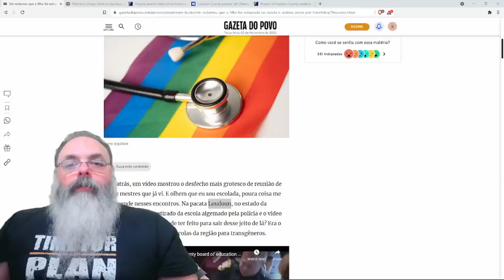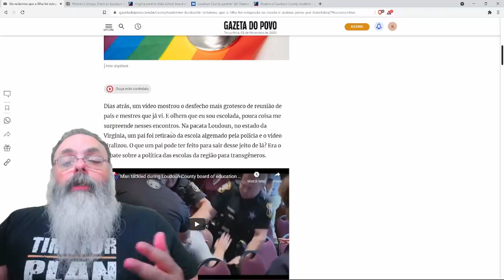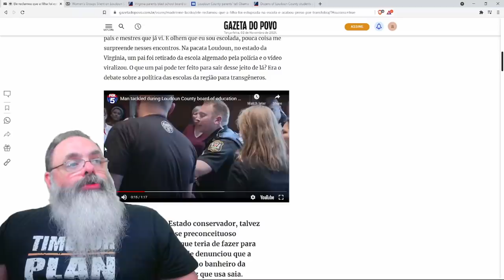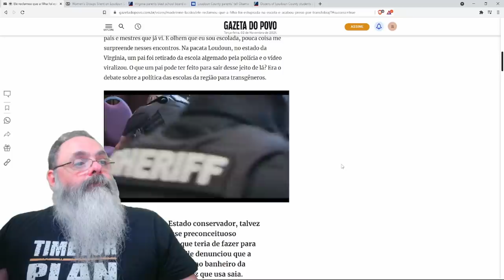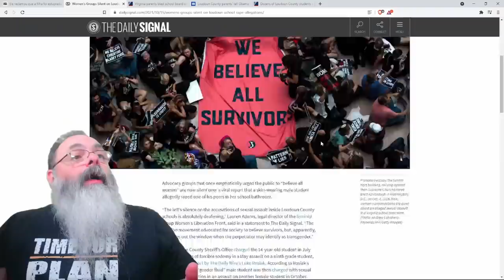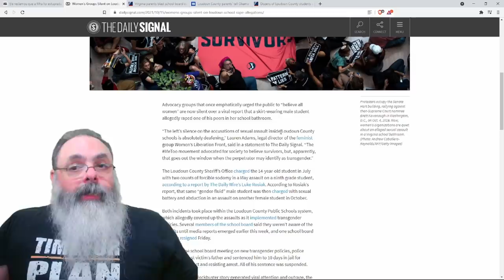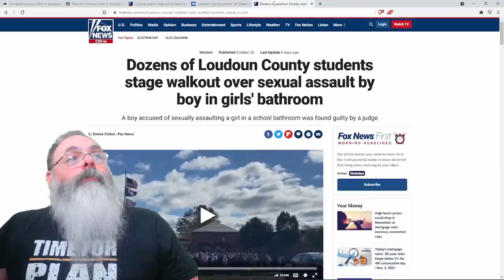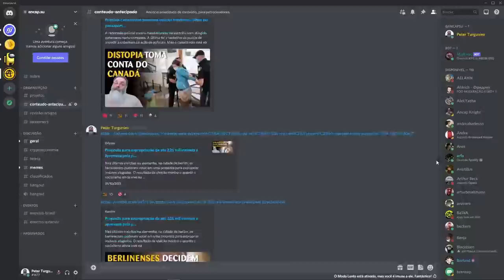O absurdo caso da aluna atacada no banheiro transgênero em Loudoun